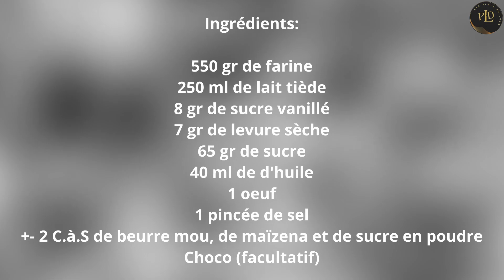Croissants (aux chocolat).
Ingrédients:

550 gr de farine
250 ml de lait tiède
8 gr de sucre vanillé
7 gr de levure sèche
65 gr de sucre
40 ml de d'huile
1 oeuf
1 pincée de sel
+- 2 C.à.S de beurre mou, de maïzena et de sucre en poudre
Choco (facultatif)

Mélangez le lait tiède, la levure, le sucre vanillé, le sucre et le sel.
Ajoutez l'huile et le blanc d'oeuf.
Pétrir en ajoutant la farine en plusieures fois.
Recouvrir et laisser reposer 1h au chaud.
Divisez la pâte en 7 parts égales.
Étalez chaque pâte à +- 20 cm de diamètre.
Superposez les pâtes en les beurrant et en soupoudrant de maïzena.
Placez 10 min au frigo.
Bien étaler la pâte.
Découpez en parts et crantez les bords.
Ajoutez le choco (facultatif), enroulez et laisser reposer 45 min.
Enduire du jaune d'oeuf et un peu de lait. Placez au four 30 min à 180 degrés.
BON APPÉTIT.

Ingredients:

550 g of flour
250ml lukewarm milk
8 g of vanilla sugar
7 g of dry yeast
65 g of sugar
40 ml oil
1 egg
1 pinch of salt
+- 2 tbsp soft butter, cornstarch and powdered sugar
Chocolate (optional)

Mix the lukewarm milk, yeast, vanilla sugar, sugar and salt.
Add oil and egg white.
Knead adding the flour several times.
Cover and leave to rest for 1 hour in a warm place.
Divide the dough into 7 equal parts.
Roll out each dough to +- 20 cm in diameter.
Layer the pasta, buttering it and sprinkling it with cornstarch.
Place 10 min in the fridge.
Spread the dough well.
Cut into slices and scallop the edges.
Add the chocolate (optional), roll up and leave to rest for 45 minutes.
Coat with egg yolk and a little milk. Place in the oven for 30 minutes at 180 degrees.